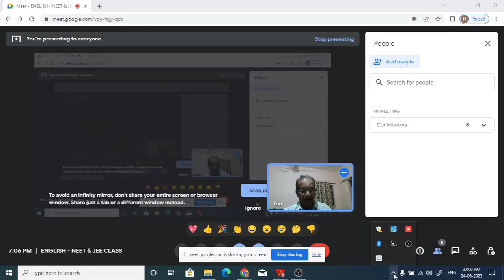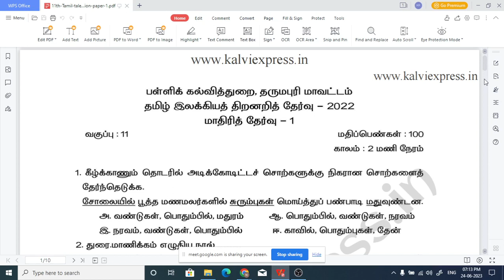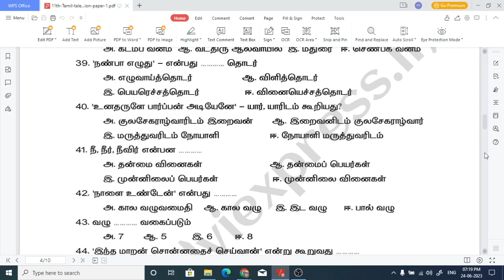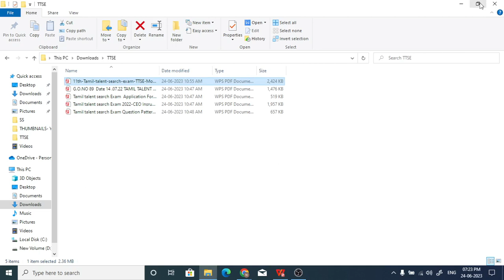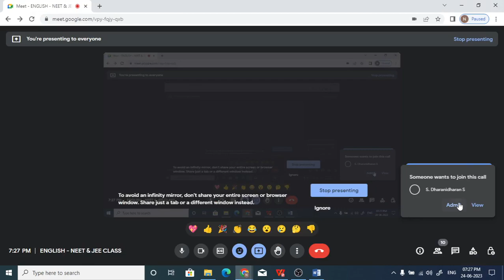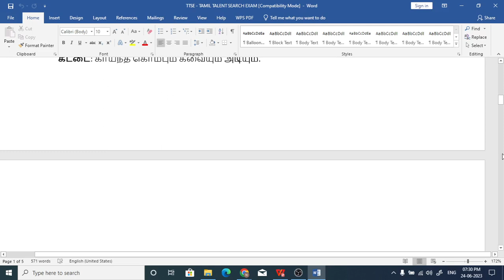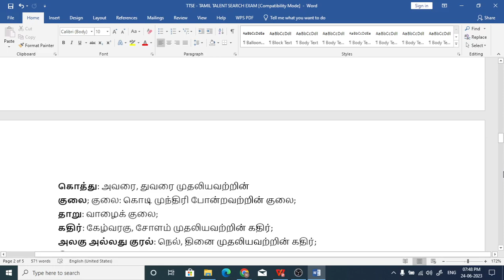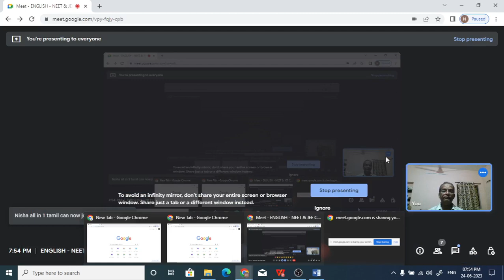தமிழ் திறனாய்வுத் தேர்வு /TTSE 2023 CLASS / DT JUNE 24, 2023